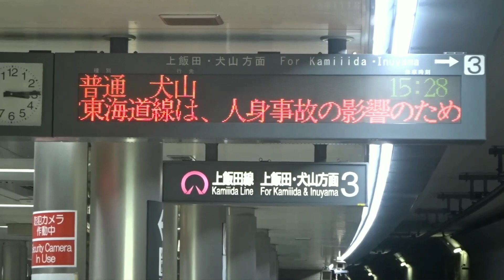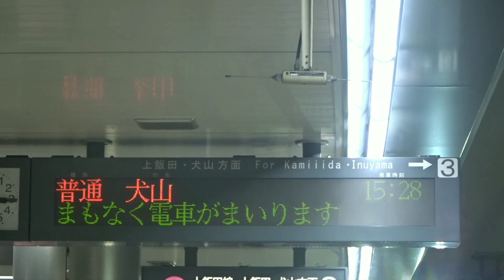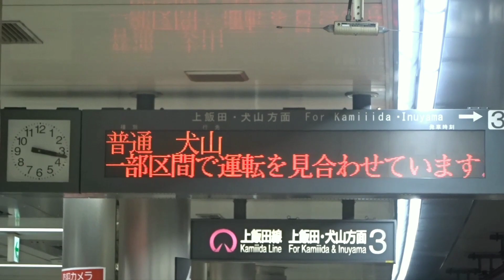【令和6年度までに液晶式へ。記録はお早めに。】名古屋市営地下鉄上飯田線 平安通駅3番線接近放送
4番線の接近放送→(未収録)

上飯田線平安通駅で使われてるこのLED式行先案内表示機。開業時から使われており、表示方法は相互直通先の名鉄に合わせて、種別も表示されます。
接近放送は声優は東山線、鶴舞線、桜通線と同じですが、2打点チャイム、ゆっくり放送など名市交でも唯一な仕様になっています。ちなみに3年前までは案内放送は4番線は女性、3番線は男性が担当されていましたが、何故か入れ変わりました。

そんなLED式行先案内表示機や接近放送はシステム老朽化の為、令和6年度までに名城線や名港線と同タイプの液晶式表示機に更新されます。接近放送も合成放送になる可能性もあります。記録はお早めに。
※同じく上飯田線の上飯田駅は名鉄管理駅なので、いつ更新されるかは不明です。